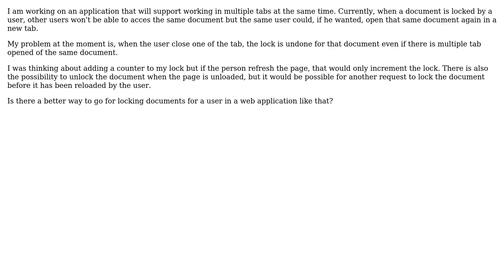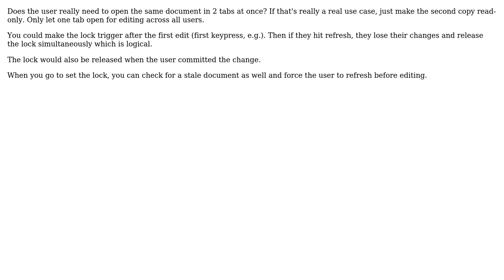Software Engineering: Pessimistic concurrency in a web application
With thanks & praise to God, and with thanks to the many people who have made this project possible! | Content (except music & images) licensed under CC BY-SA | Music | Images & others | With thanks to user Stephane Pelletier-Lamothe user spozun and the Stack Exchange Network Trademarks are property of their respective owners. You are responsible for your own actions.